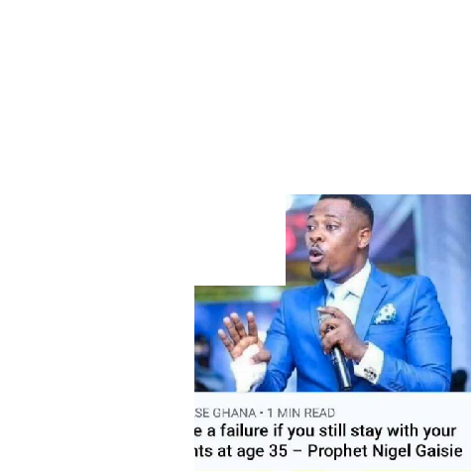Message for All Christians